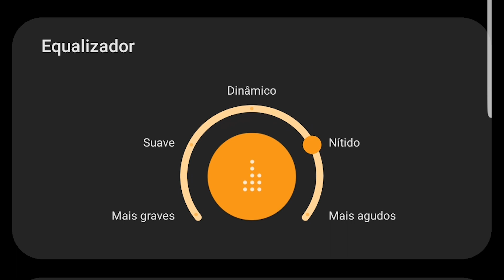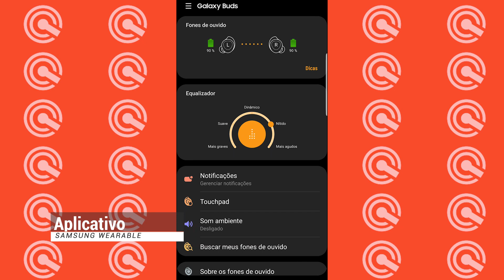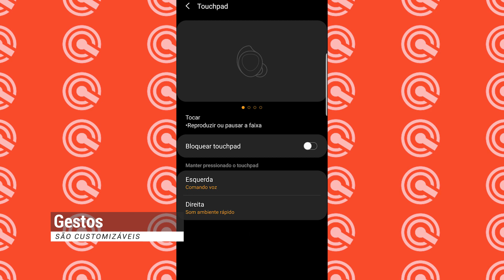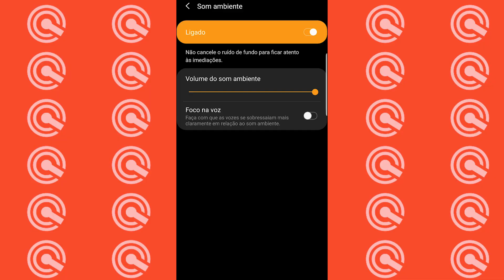REVIEW: Galaxy Buds complementa experiência Galaxy com bom som e interavidade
Os Galaxy Buds são a nova aposta da Samsung para competir com os EarPods da Apple. A empresa sul coreana aposta em um design bonito, compacto e som potente. Mas será que tudo isso justifica seu preço? Confira nossa análise.

Para informações mais detalhadas sobre o Galaxy Buds, acesse nosso review completo em texto